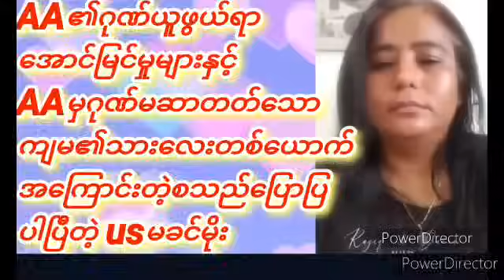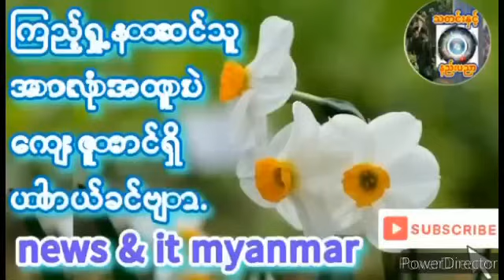June 27, 2024